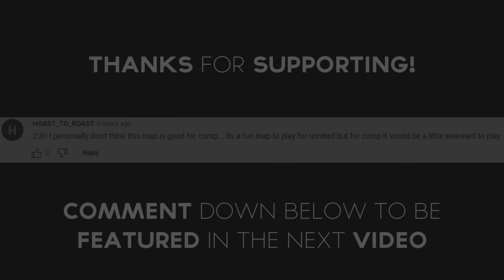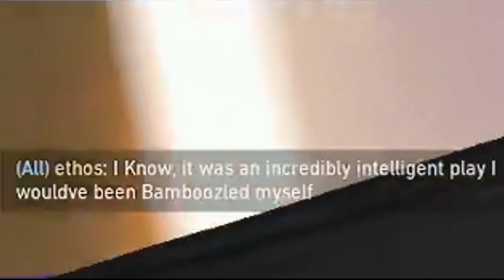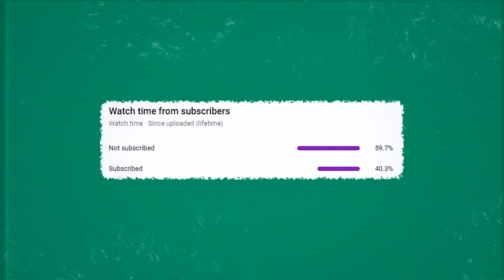Scaring GRIM with his OWN Sage Walls